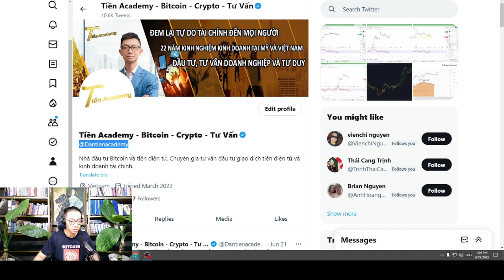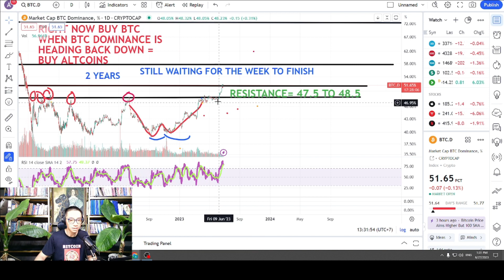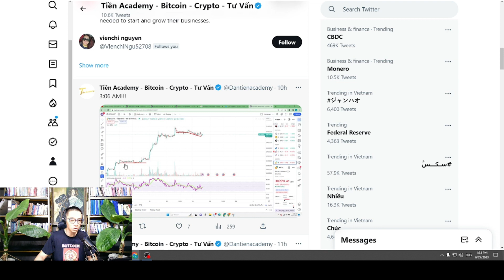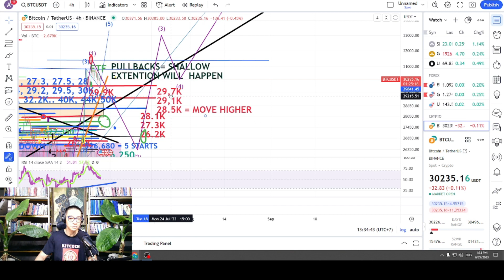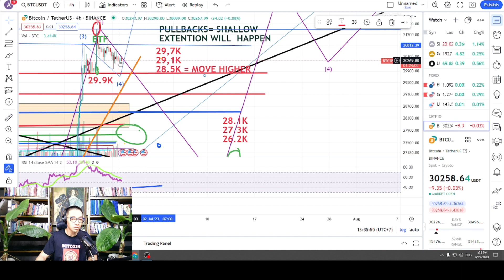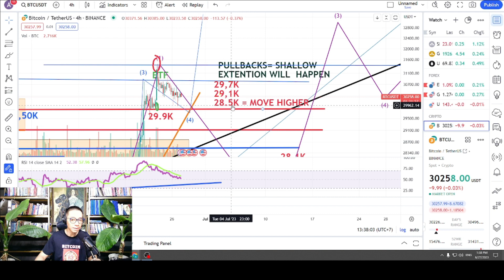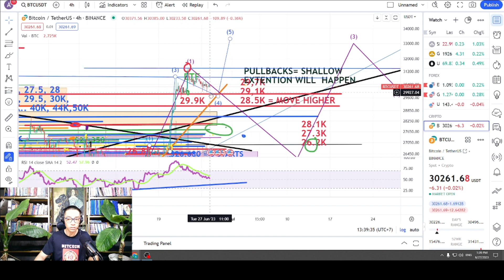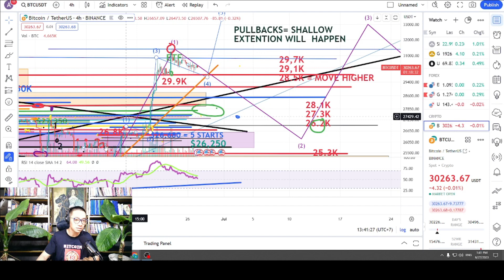VIDEO TÍN HIỆU BITCOIN, 1:30 PM, Ngày 27 Tháng 6, 2023